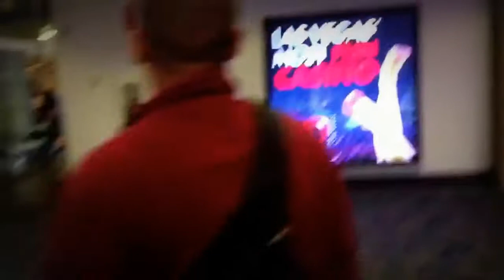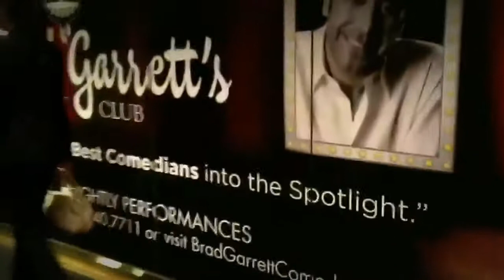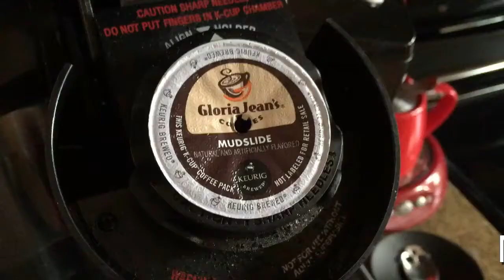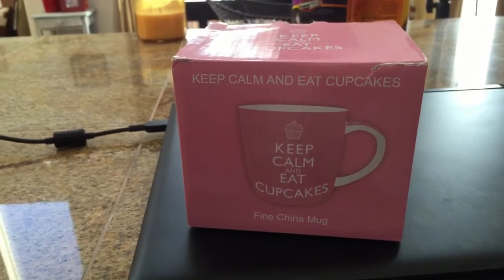Vegas with BRAD GARRETT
Vegas with BRAD GARRETT.  I'm working with Brad at his club this week.  He's one funny dude!!